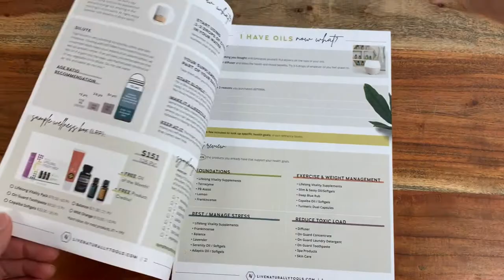I Have Oils Now What? Essential Oil Tear Pad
Find the I Have Oils Now What? Essential Oil Tear Pad at OilLife.com

You have new enrollee's, now what? Use this continuing education tear pad to help your new enrollee or product user navigate their essential oil purchases. This tear pad goes through basic tips on dilution and other tips on how to work essential oils into their life. Created by Dana Moore and Ginna Cross. Each tear pad is a 50pk.